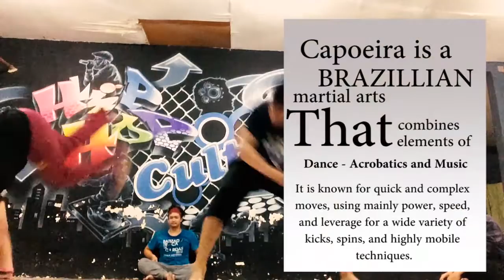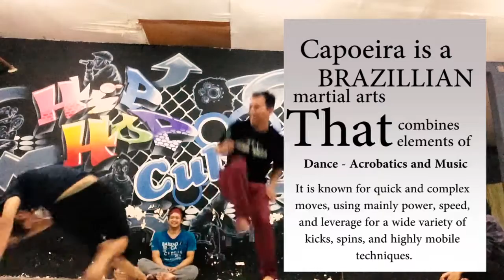Capoeira Senzala Indonesia - Senzala Malang Evening Class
Let`s Join Evening Class
at DND Studio
Jl. Semanggi Timur No.8
(belakang wss suhat - check google maps)

::schedule::
Monday and Wednesday
07.00pm - end

info
Arin "Irma" 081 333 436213

::adv::
hey.. i`m selling a merchandise
Visit My Online Shop XD

thank you very much for every support